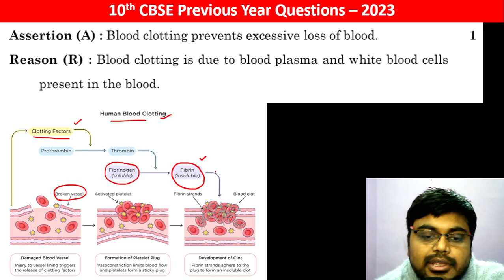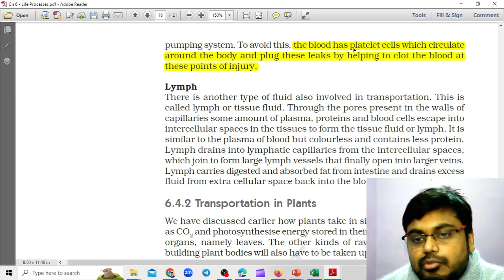Assertion (A): Blood clotting prevents excessive loss of blood. Reason (R) : Blood clotting is due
Assertion (A): Blood clotting prevents excessive loss of blood.
Reason (R) : Blood clotting is due to blood plasma and white blood cells present in the blood.